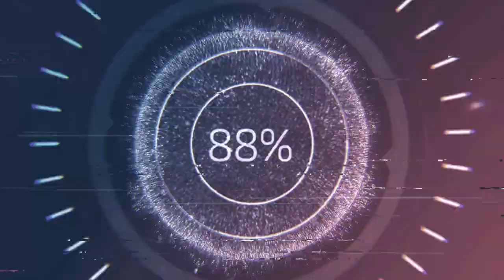tioga no more mn45 lmao